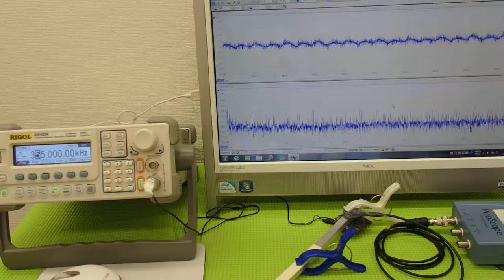超音波実験 Ultrasonic experiment